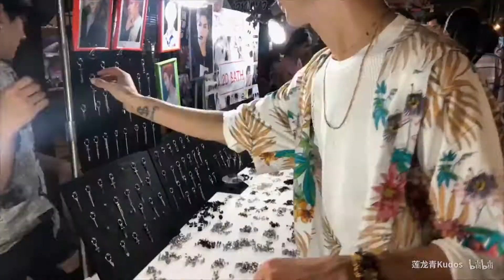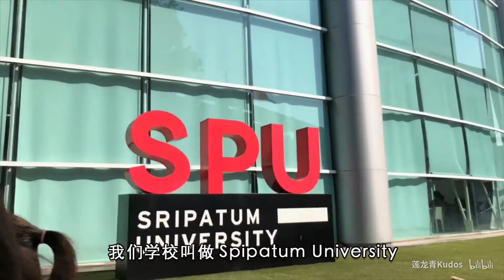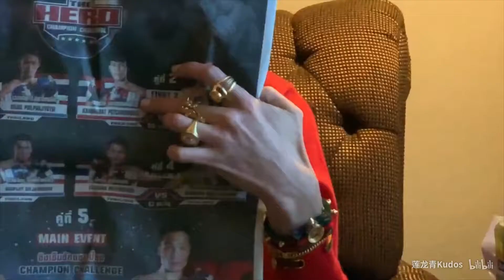回到养育我的“家乡”日常vlog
曼谷是我青春期的摇篮
我的高中和大学就在这里度过
因为这次回去比较匆忙 没有规划好录制的内容 所以就没有太多的分享 我大部分是说泰语也懒得配字幕 室外也太多杂音 所以也就没有太多交流环节给大家看 不过应该能让你们感受到我是多么爱泰国